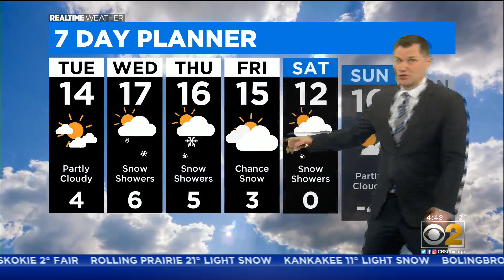Another Cold Day; Snow Ahead Wednesday